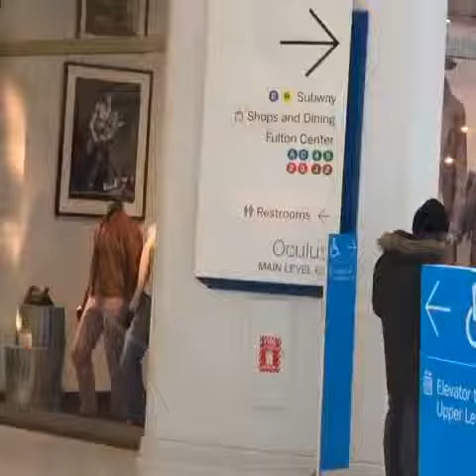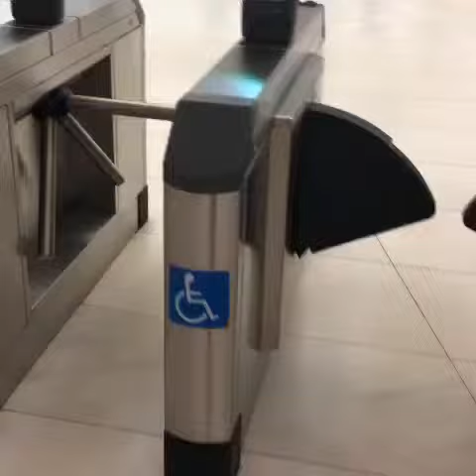WTC train station in NYC 🤡